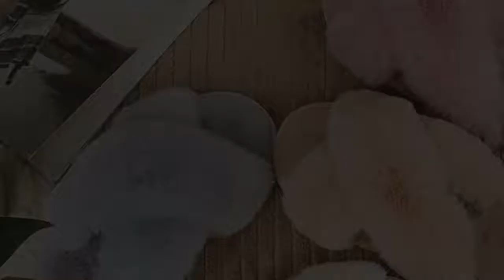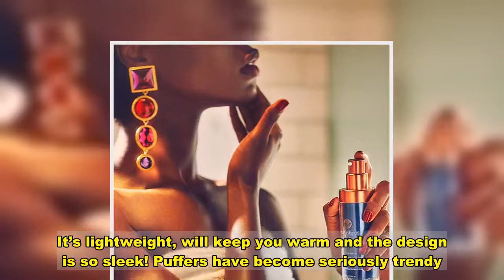Our Absolute Favorite Amazon Black Friday Fashion Deal — Get It Now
Us Weekly has affiliate partnerships so we may receive compensation for some links to products and services. Please note, deals and details accurate at the time of publication but are subject to change.   Black Friday is far from over, fellow shoppers! The sales are happening all weekend long, but we like to inform you of the best deals before they’re gone for good. The major markdowns happening over on Amazon are out of this world, and you don’t want to miss the action.   While there are so many covetable items available on Amazon right now, we’re here to call out ones you simply must explore. At the moment, we’re obsessed with this amazing coat that we found on sale for an unbelievable price! Oh, and the timing is perfect — considering a freezing winter is nearly upon Us!    This puffer jacket is an essential for any fashionista. It’s lightweight, will keep you warm and the design is so sleek! Puffers have become seriously trendy. Not only do they look complementary on any body type, they’re super practical too. This one is particularly great because it can be packed into a small bag — which is ideal for traveling.   This coat’s aesthetic is simple yet effective. It’s made in a long silhouette that covers the lower half of your body, making it necessary for colder temperatures. It also comes with a handy hood which can be utilized in inclement weather!    As is the case with many Amazon bestsellers, you can score this coat in tons of colors. Go the classic route and pick it up in black or grey, or go for the bolder options — like bright red or pink! No matter which one you select, just know that this is a true essential. This puffer jacket will be a go-to for years to come, and even makes a thoughtful holiday gift for anyone on your list.   See it: